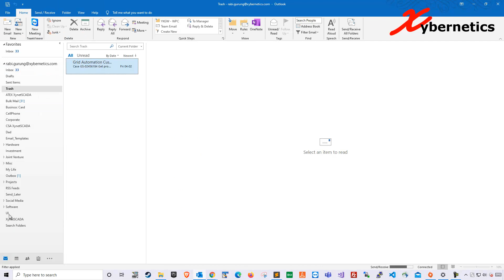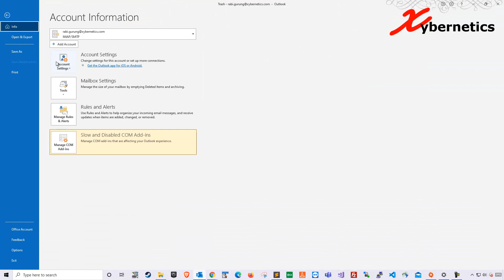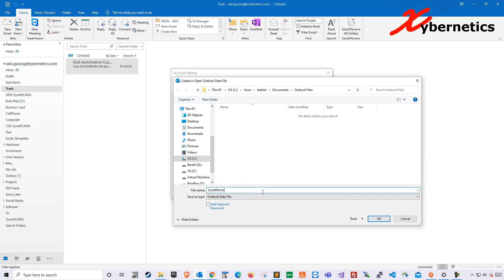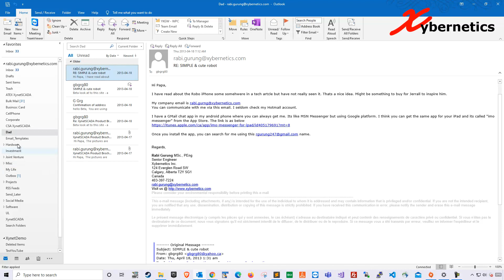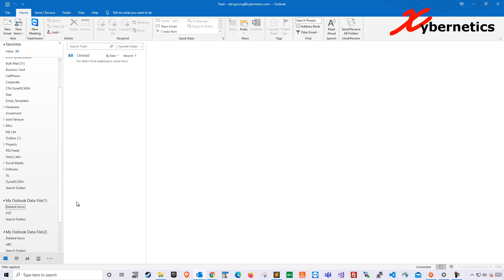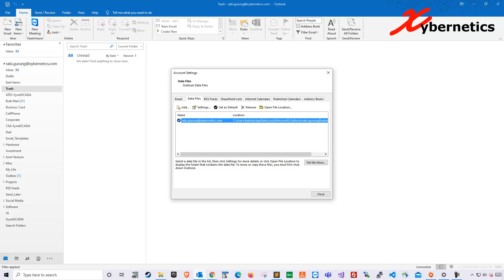How to Archive Emails in Outlook - Office 365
How to Archive Emails in Outlook - Office 365, Microsoft 2016. Allow me to explain how you can archive and organize outlook emails using the .PST file format.

An .OST file is an Outlook archive files used by Microsoft Outlook that allow you to work on your Microsoft Outlook when you are offline (from Wi-Fi or Internet connection). It is a default file created by Microsoft Outlook to store all you email.
A .PST file is a file created by the user (you!) in the Microsoft Outlook to organize and store your emails in your hard drive. The .PST file is essentially like and .OST file except that you can create multi of the.PST file while there can be only one .OST file per email account.